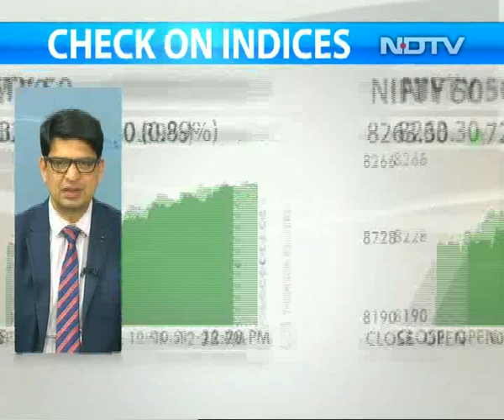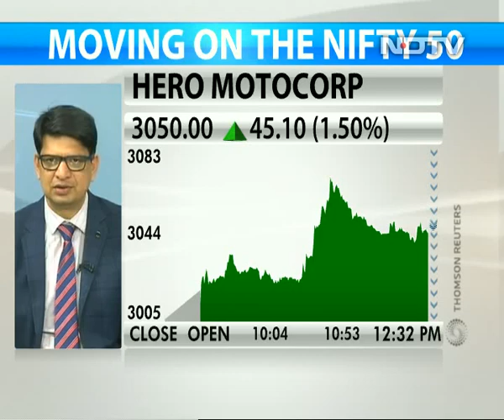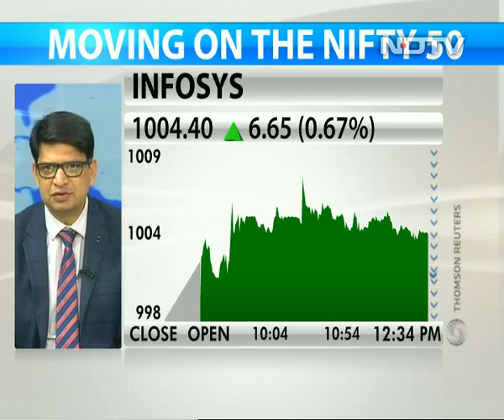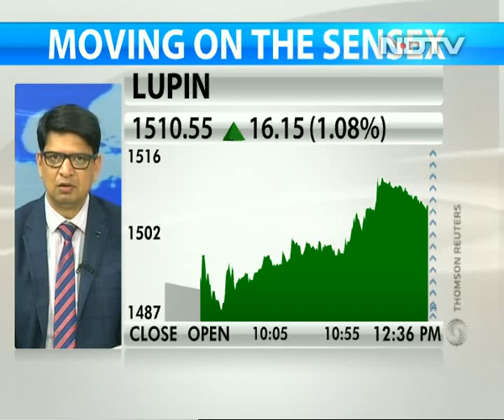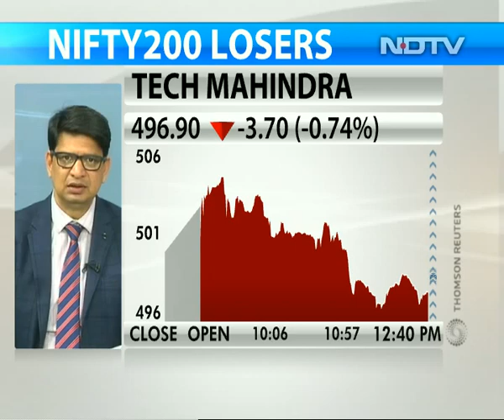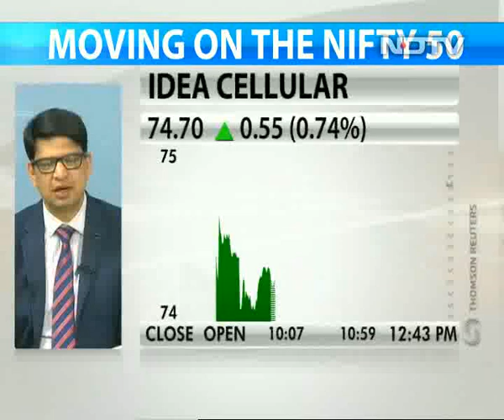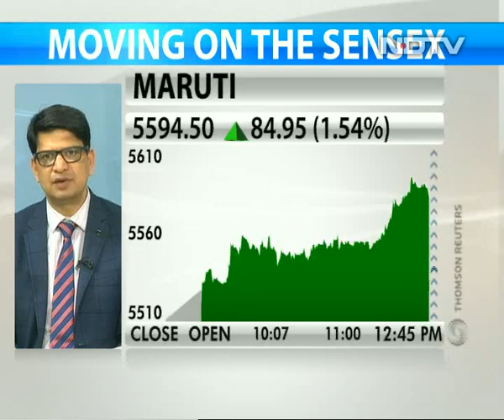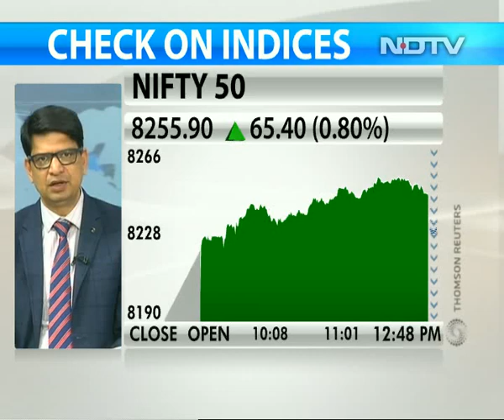Expect Fiscal Stimulus From Government: Dhananjay Sinha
Dhananjay Sinha of Emkay Global Financial Services said that he expects the government to become liberal from a fiscal standpoint as a large segment of the population has been impacted due to demonetisation.